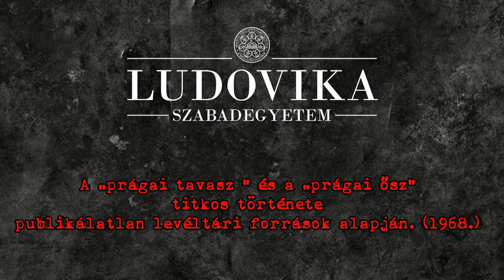Kun Miklós - A „prágai tavasz ” és a „prágai ősz” titkos története